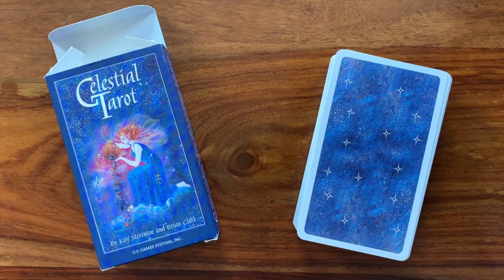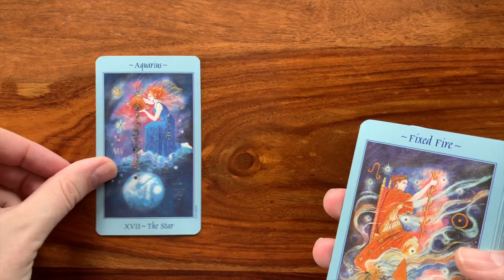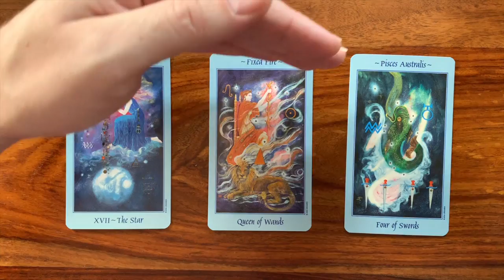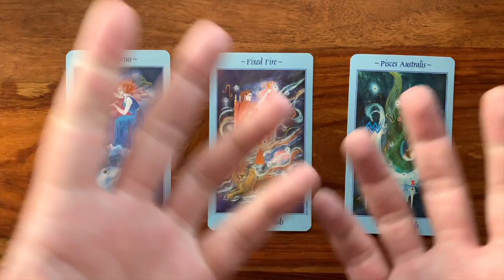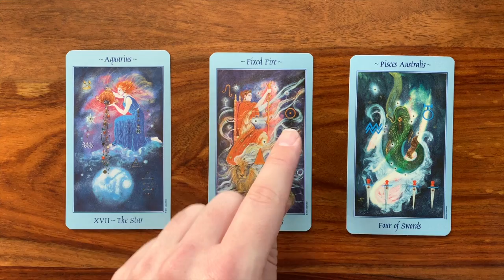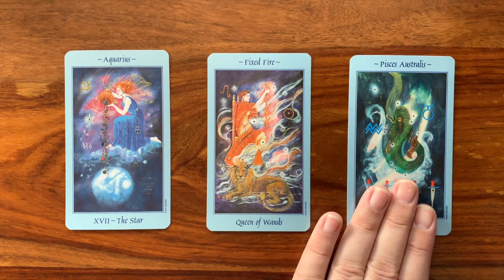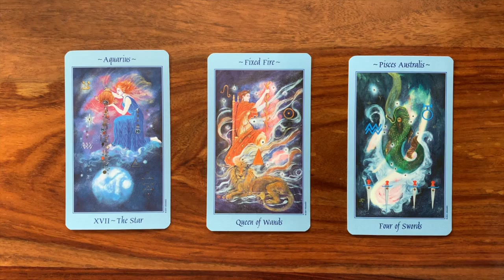Daily Tarot Reading for 26 April 2019 | Gregory Scott Tarot